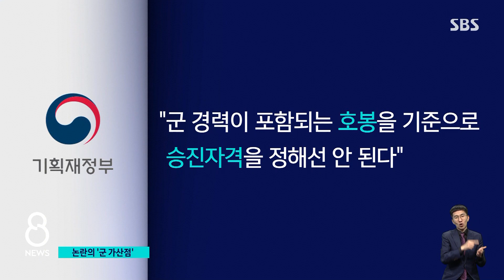공공기관 승진 때 '군 가산점' 폐지…엇갈린 반응 / SBS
군 복무 기간을 공공기관 승진심사에 반영하지 말라고 기획재정부가 지시했습니다. 군필자를 역차별하는 거다, 양성평등을 위해 당연한 조치다, 논란이 뜨겁습니다.
보도에 김정우 기자입니다.